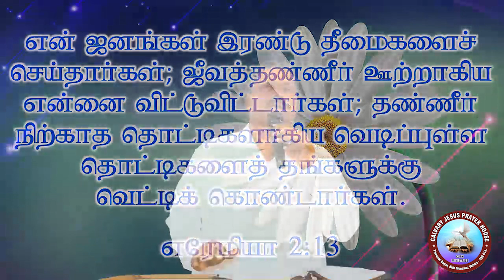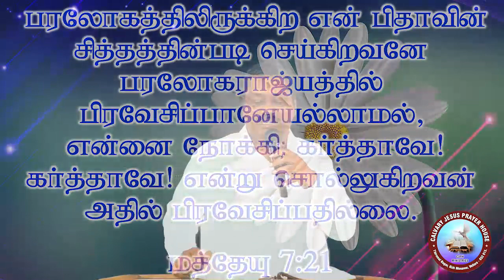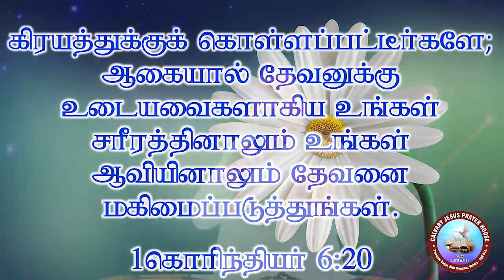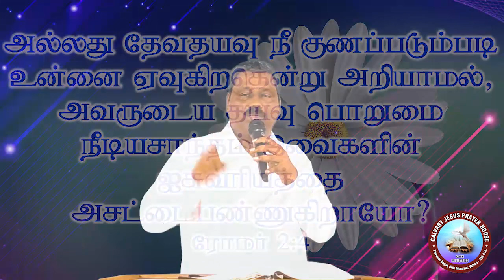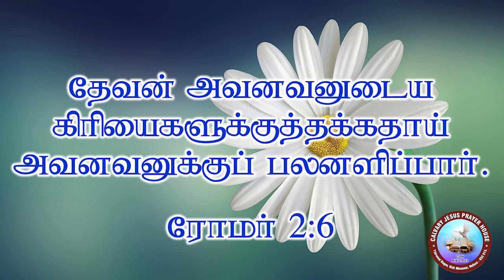SUNDAY SERVICE | DEVA SITHTHATIRKU ARPANITHAL | Pr.S.DEVAKUMAR, SIS.SUMATHI DEVAKUMAR.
CALVARY JESUS PRAYER HOUSE, KizhMonavur, Vellore - 13.

TITLE :   DEVA SITHTHATIRKU ARPANITHAL
SONGS & WORSHIP BY :  SIS.SUMATHI DEVAKUMAR

MESSAGE BY :   Pr.S.DEVAKUMAR